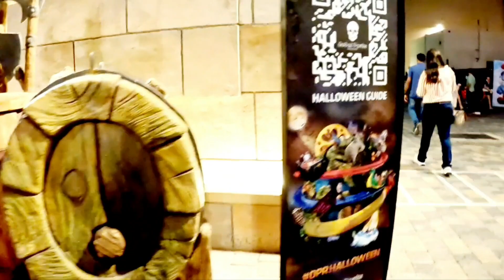Riverland Dubai Parks, The Home of Halloween Show